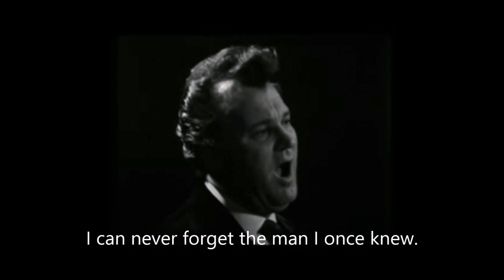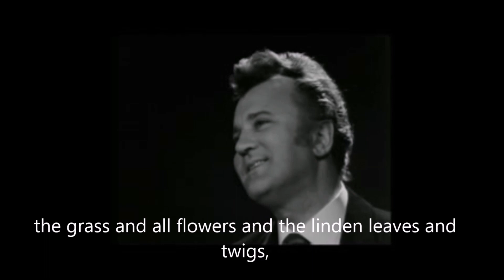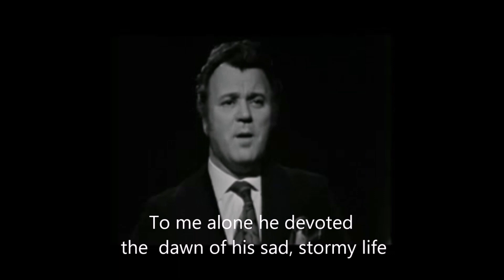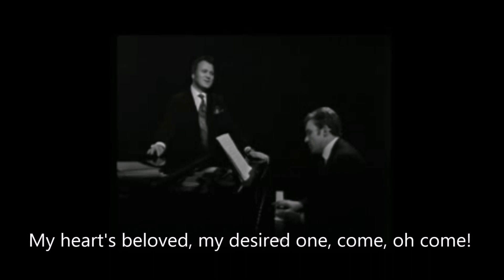Nicolai Gedda - three songs live for the 90th birthday tribute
From November 30, 1971. The he-goat, When I walk alone in the dark forest and Oh where have you gone the golden days of my youth (Kuda, kuda). Accompanist was Jan Eyron.